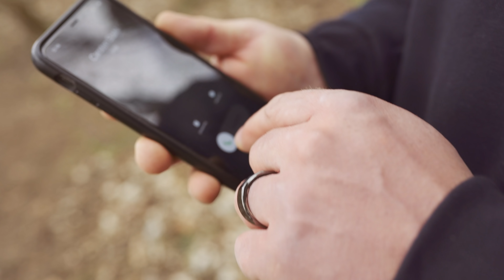Carsten Stahl GREIFT ZU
Carsten Stahl zeigt mir heute im Training wie hart er zugreifen kann. Er greift zu. ZUGRIFF!